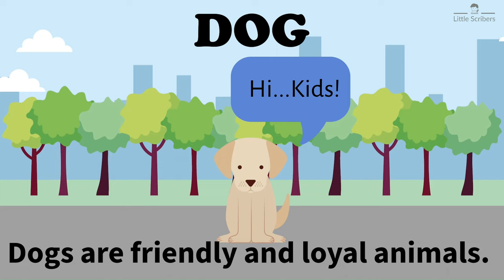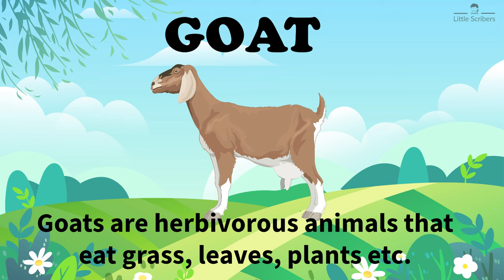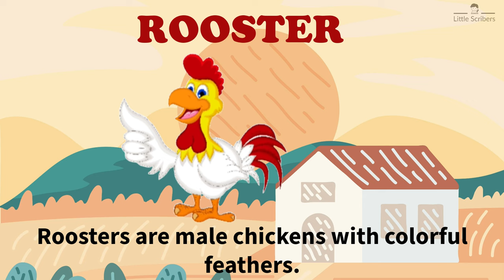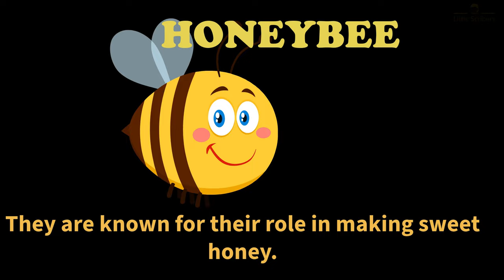Animal sounds | English Vocabulary for Kids.